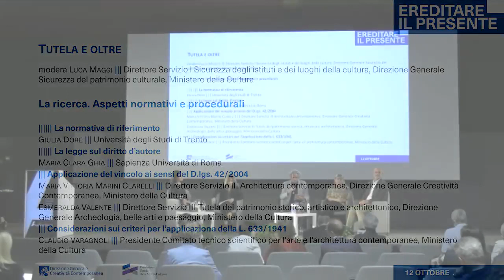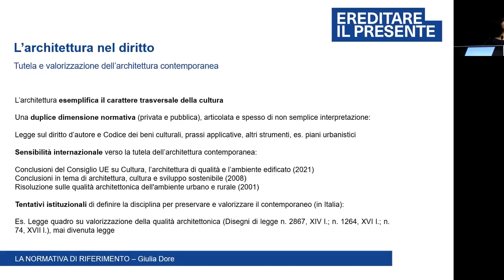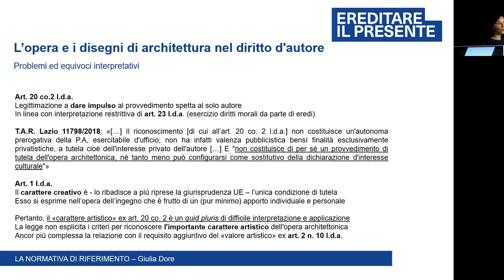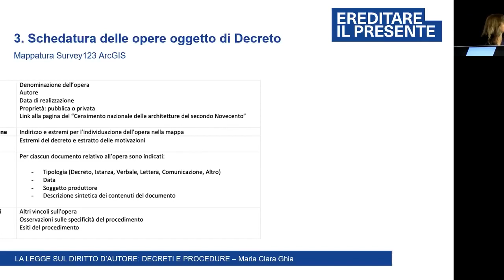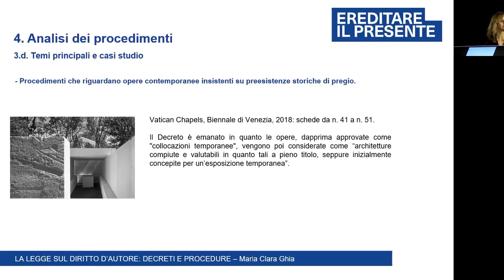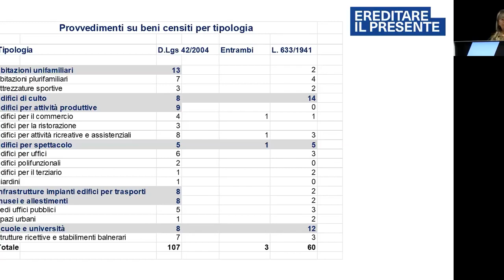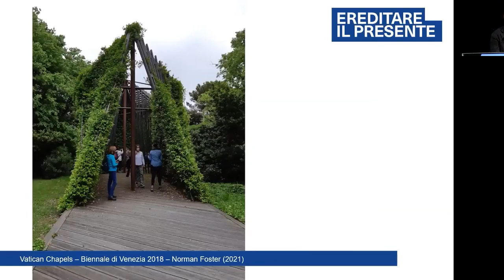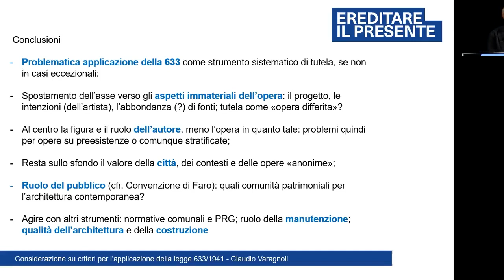Ereditare il presente - La ricerca. Aspetti normativi e procedurali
11 – 12 ottobre 2022. Due giornate di studio dedicate alla architettura italiana dal dopoguerra ad oggi con un focus sui temi della conoscenza, della tutela e della valorizzazione organizzate dalla Direzione Generale Creatività Contemporanea del Ministero della Cultura e dalla Fondazione Scuola dei beni e delle attività culturali.

Moderatore:
Luca Maggi ||| Direttore Servizio I Sicurezza degli istituti e dei luoghi della cultura, Direzione Generale Sicurezza del patrimonio culturale, Ministero della Cultura

Interventi:

- La normativa di riferimento
00:03:10 Giulia Dore ||| Università degli Studi di Trento

- La legge sul diritto d’autore
00:21:00 Maria Clara Ghia ||| Sapienza Università di Roma

- Applicazione del vincolo ai sensi del D.lgs. 42/2004
00:32:40 Maria Vittoria Marini Clarelli ||| Direttore Servizio III Architettura contemporanea, Direzione Generale Creatività Contemporanea, Ministero della Cultura

- Considerazioni sui criteri per l’applicazione della L. 633/1941
00: 43:25 Claudio Varagnoli ||| Università degli Studi di Chieti-Pescara, Presidente Comitato tecnico scientifico per l'arte e l'architettura contemporanee, Ministero della Cultura